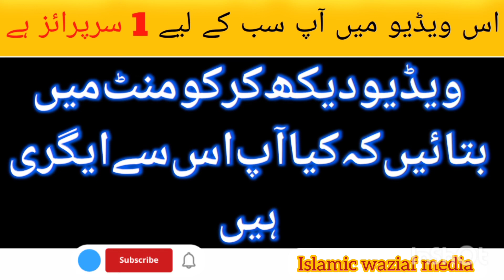Islamic video|Islamic waziaf @islamic waziaf media